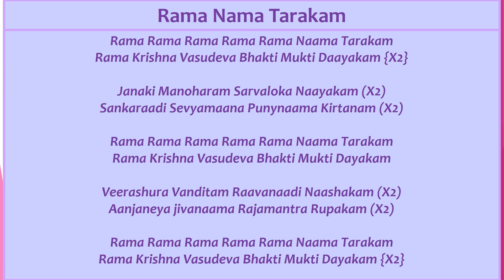Rama Nama Tarakam song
Dedicated by Hematchi ...